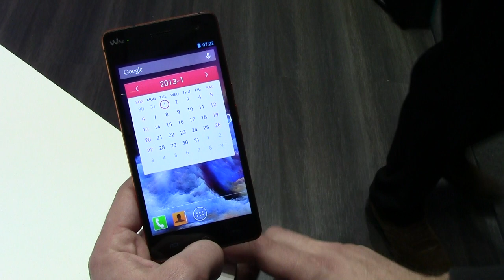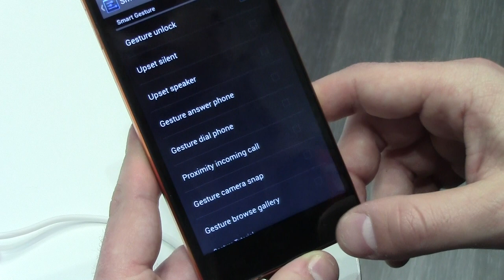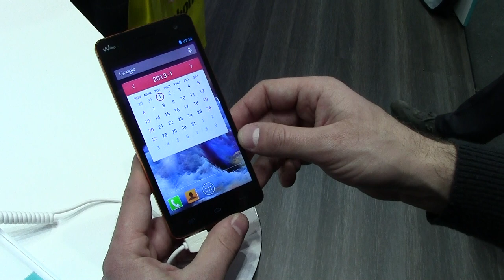Wiko Highway: la video preview da AndroidBlog dI MWC 2014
In questa preview analizziamo il top di gamma della famiglia Wiko chiamato Wiko Highway.